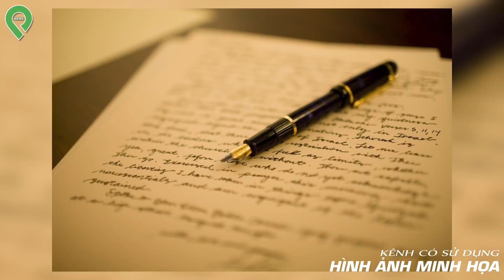Quá Tủi N-h-ụ-c Khi Ở Rể, Cha Ôm Con Nhảy Lầu Để Lại Lá Thư Xem Mà N-h-ó-i Lòng